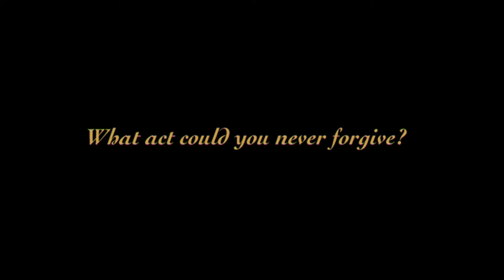Land of Returns Trailer by Chas Fisher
LAND OF RETURNS is a Western about a woman, driven by brutality, who must free herself from violence or else be consumed by it.

1893. The Australian Goldfields. A pragmatic Irish prostitute named Ruth had hopes for her future, but is brutally raped and almost killed. Once recovered, her disfigured body takes away her opportunities and focuses all her energies onto one thing: revenge. Her quest for vengeance forces her to live off the hardened and unforgiving land, freeing her from both men and society.

She tracks down her assailant and confronts him in the Australian bush, only to realize that this journey has left her empowered, independent and free. The central confrontation in LAND OF RETURNS explores the conflict between the masculine and feminine, between nature and civilization and Australia's colonial history.

However above all else, Ruth's journey explores what is necessary to recover from brutal violence and abuse. Ruth achieves redemption by relinquishing the violence that moulded her.